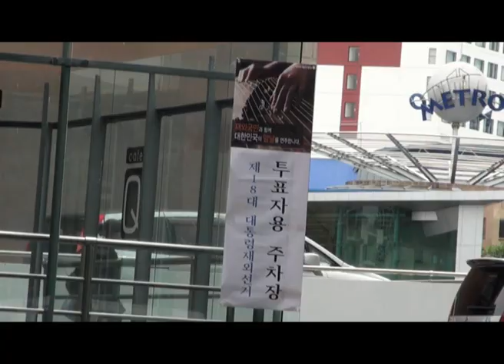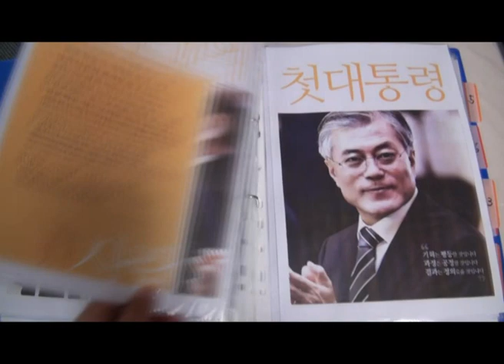오클랜드 재외국민투표 12월 10일까지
12월 5일부터 10일까지 제18대 대통령 선거 재외국민 투표가 진행되고 있습니다. 오클랜드 영사관에 마련된 재외국민 투표장에서 12월 5일 투표하는 한인들을 만나 인터뷰했습니다.
12월8,9일은 공휴일이지만, 재외국민 투표는 진행되고 있습니다.